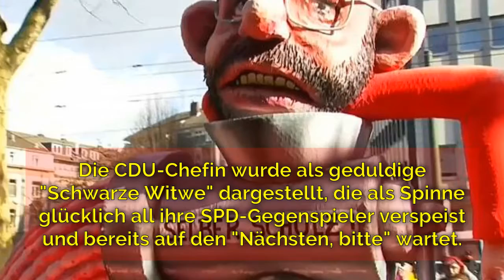DEUTSCHLAND Politische Kapriolen beim Karneval - Politik Deutschland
DEUTSCHLAND
Politische Kapriolen beim Karneval - Politik Deutschland